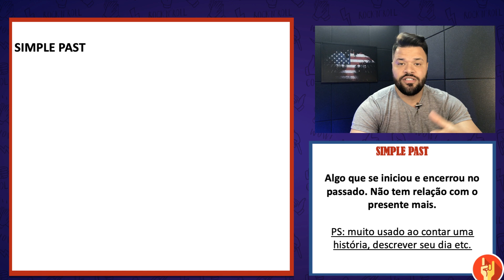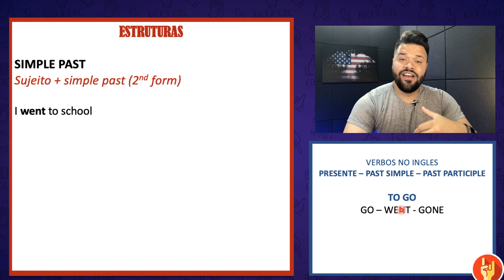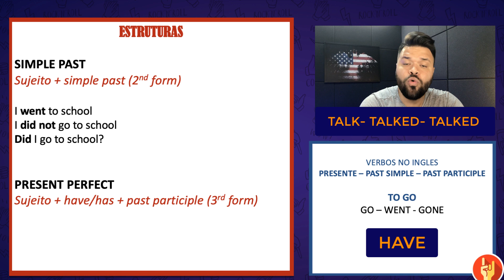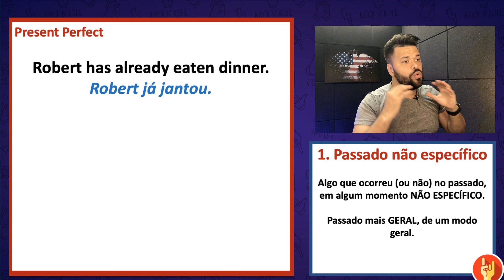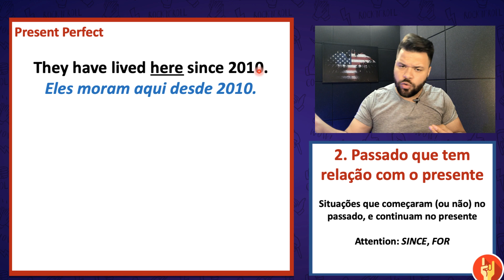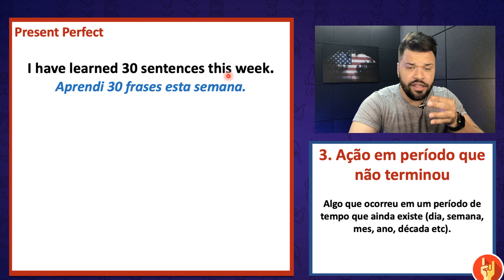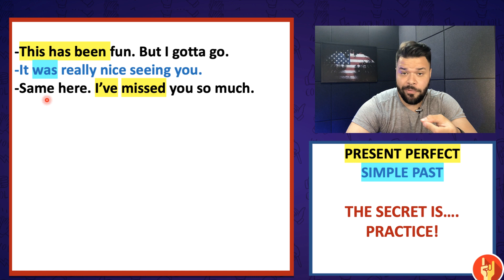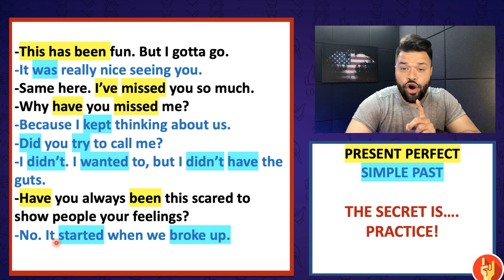PRESENT PERFECT VS SIMPLE PAST | Descubra as Diferenças e Como Usar Cada Um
Present perfect ou Simple past? Essa é uma dúvida MUITO comum entre os brasileiros que estudam Inglês. E não é pra menos: esse tal de PRESENT PERFECT é uma estrutura que não existe no Português.

Por isso, uma grande dor dos alunos brasileiros é quebrar a cabeça tentando entender quando devemos usar o PRESENT PERFECT e quando devemos usar o SIMPLE PAST no Inglês.

Não se preocupe mais com isso. Na aula de hoje, vou te ensinar 3 coisas:
1. Como formar as estruturas do Present Perfect e do Simple past no afirmativo, negativo e interrogativo;
2. Exemplos de situações comuns onde eles são utilizados;
3. Prática! Muitas frases em Inglês para você ter como referência.

Ao final, vou te contar um segredo, que é a minha opinião pessoal de como você deve encarar essa questão do PRESENT PERFECT ou SIMPLE PAST.

▶ Você quer aprender inglês do zero?